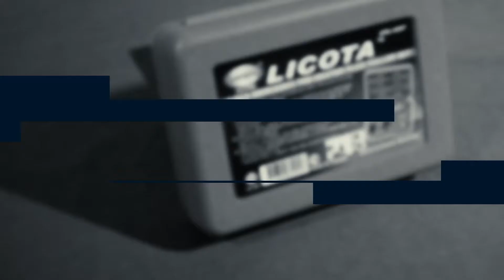Набор для снятия свечей накаливания Mercedes-Benz CDI Licota ATA-4207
Покупайте набор для снятия свечей накаливания Mercedes-Benz CDI Licota ATA-4207 в интернет-магазине Гарвин